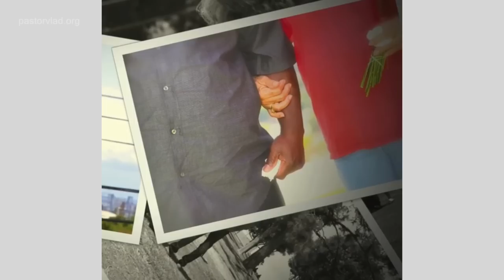The POWER Of Forgiveness! A Murderer Turned Minister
Watch this powerful testimony of Pastor Brian Warth and how he overcame a past of gangs and murder. In this video, he discusses his journey of restoration and freedom from prison and how he learned to forgive his own brother's killer. He is now the pastor of Chapel of Change and is leading churches today.

Chapters
0:00 - Intro
0:45 - Early story of Brian
3:28 - What were some of the things you did as a gang member?
4:20 - What led to you going to jail?
8:40 - Testimony of salvation
11:13 - What happened after you got saved?
12:37 - Brian gets married in jail
13:45 - How did you get out of prison?
17:52 - Come to the end of yourself and surrender
18:31 - What God is doing in Pastor Brian's church ministry
19:52 - How Brian and his mother forgave his brother's killer
26:42 - Are you battling unforgiveness?
28:52 - Prayer to release forgiveness
31:12 - Support Brian's ministry